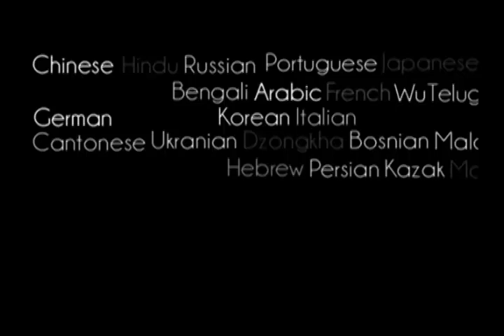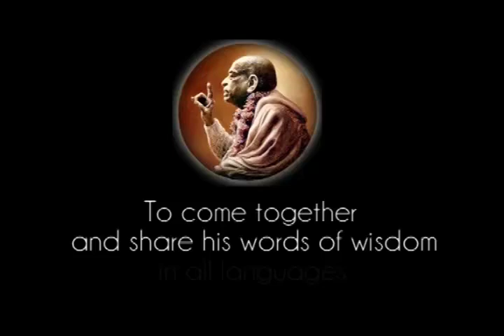The Thief Who Became A Devotee - Prabhupada 0009